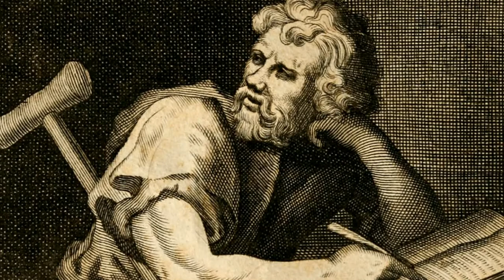EPICTETUS DISCOURSES - BOOK 1 CHAPTER 4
EPICTETUS DISCOURSES - BOOK 1 CHAPTER 4 - Of Progress or Improvement

SOCIAL MEDIA!